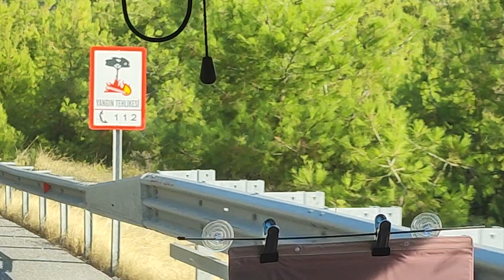дорога Мармарис Даламан